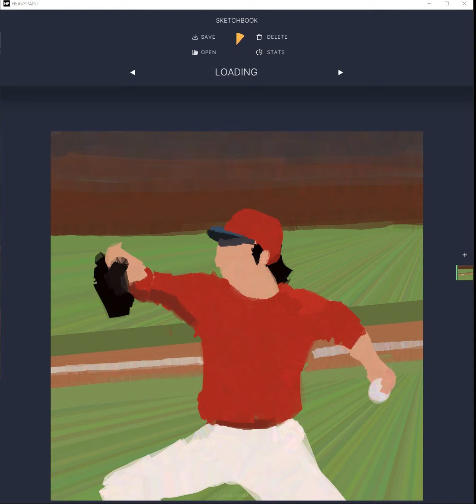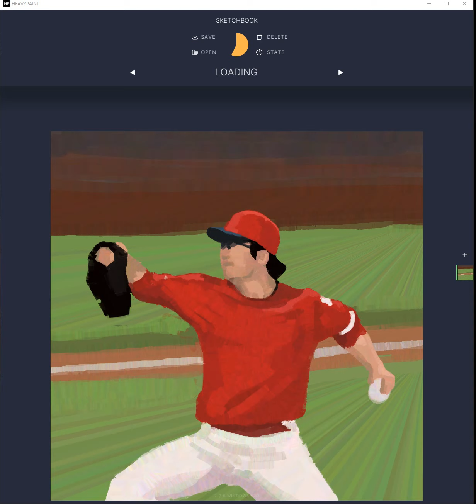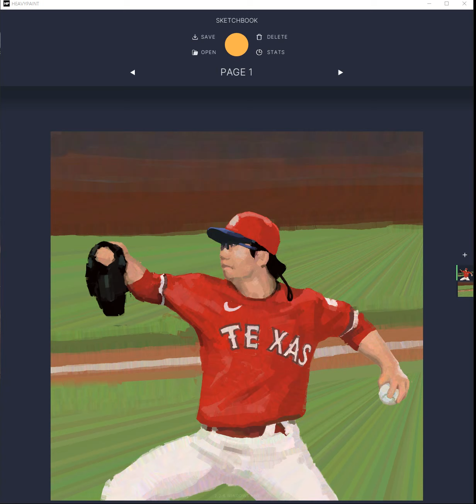HeavyPaint painting process 양현종